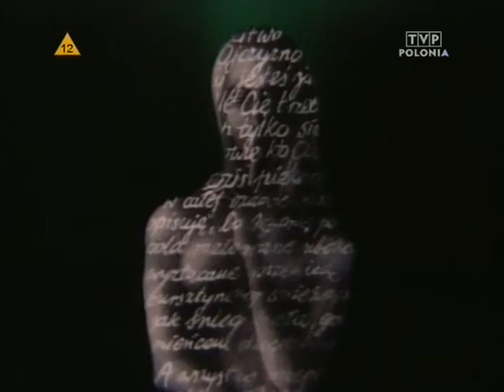Metamorphosis (1987)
(Metamorfozy) Directed by Łucja Mróz-Raynoch.